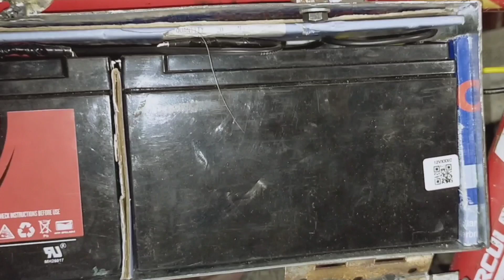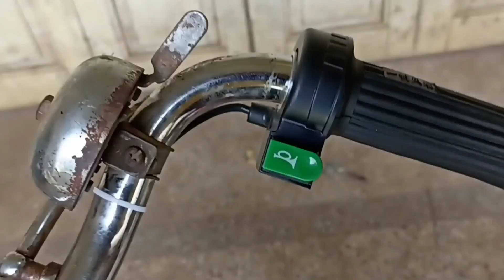Electric cycle kivabe banabo electric cycle in bengali শক্তিশালী বৈদ্যুতিক সাইকেল ফিটিং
Electric bicycle Coversion motor kit

Electric Cycle Conversion Hub Motor kit

Which type of battery is used in electric bicycle ইলেকট্রিক সাইকেলে কোন প্রকার ব্যাটারির ব্যবহার হয়

Honda generator 7000 watt price honda 7 kva inverter generator eu70is হোন্ডা পোর্টেবল জেনাটার দাম কত